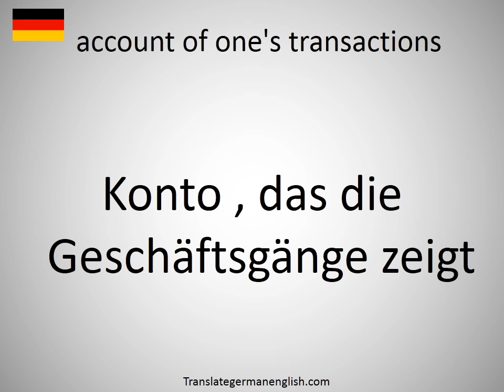How to say account of one's transactions in German?